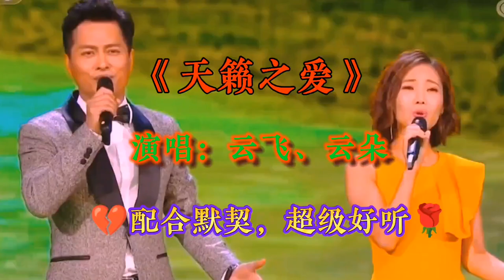云飞云朵合唱《天籁之爱》配合默契，完美组合，飙高音太震撼了。【燕姐情感音乐】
➤云飞云朵合唱《天籁之爱》配合默契，完美组合，飙高音太震撼了。